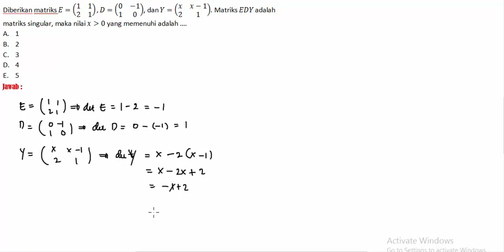MATDAS BAB 3 PAKET 3 2